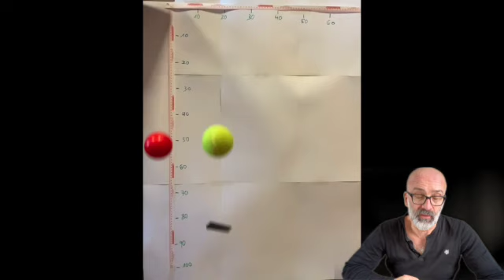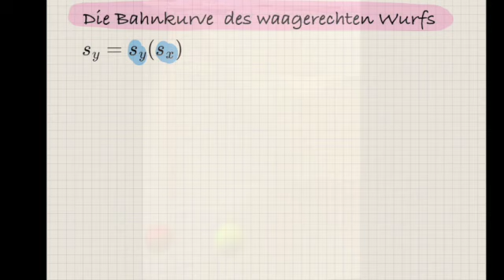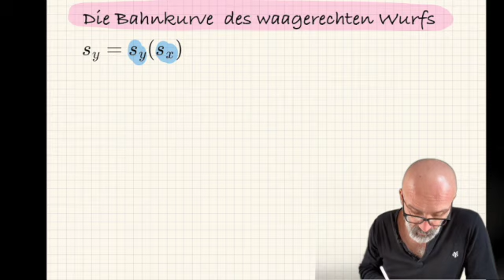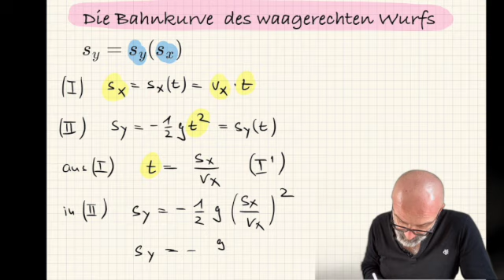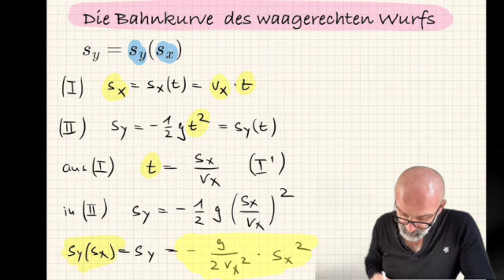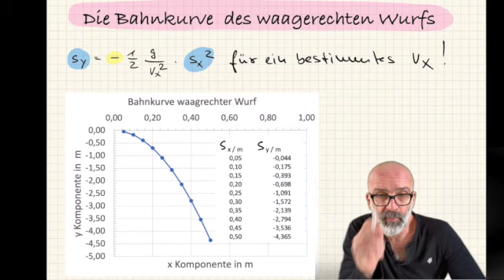Bahnkurve beim waagrechten Wurf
Hier geht's einfach nur um die Berechnung der Bahnkurve beim waagrechten Wurf